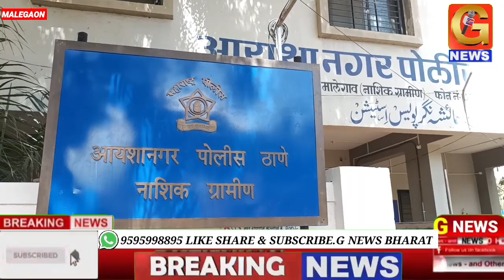12 नवंबर में अज्जू लहसुन वाला और अमन बैग गिरफ्तारआज मुकामी कोर्ट में दोनों को पेश किया गया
12 नवंबर में अज्जू लहसुन वाला और अमन बैग गिरफ्तार
आज मुकामी कोर्ट में दोनों को पेश किया गया

कोर्ट से दोनों आरोपी को 2 दिन की पुलिस कस्टडी मिली

कब और कहां से किए गिरफ्तार जानिए पूरी तफसील